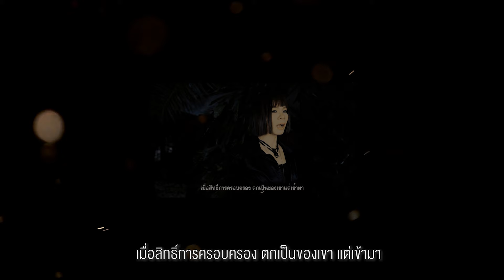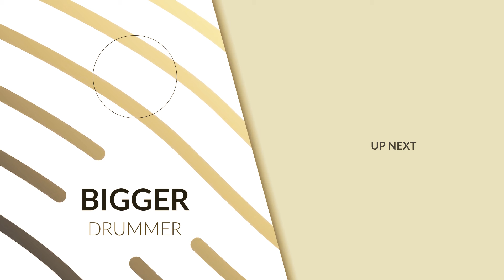พื้นที่ทับซ้อน - จินตหรา พูนลาภ ft. กระต่าย พรรณนิภา (Drum cover เพลง 100 ล้านวิว) | Bigger Drummer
Cr: Bigger Drummer
พื้นที่ทับซ้อน
Peun Tee Tup Saun (Overlapping Area)
คำร้อง/ทำนอง : รามิล ต้นแก้ว
เรียบเรียง : เอ็ม นาโนน
มิกซ์​มาสเตอร์​ : ต่าย​กีต้าร์​ สตูดิโอ​
Copyright : C A T 9 S T U D I O
 Line : jtr-p
เพลง : พื้นที่ทับซ้อน
ศิลปิน : จินตหรา พูนลาภ
จินตหรา
ห้ามน้ำตาบ่ได้ กะสิห้ามหัวใจเจ้าของ
เมื่อสิทธิ์การครอบครอง ตกเป็นของเขา แต่เข้ามา
ต้องทำใจยอมรับ บ่อาจฝืนต่อโชคชะตา
แม่นเสียงใจสิค้าน ว่าฮักอ้ายส่ำได๋ กะตามสาง

กระต่าย
* แต่เมื่อที่คำว่าเรา บ่ได้มีแค่เฮา อ้ายให้เขาเข้ามาแทนที่
พื้นที่หม่องเก่าเคยอยู่ ถูกเขายึดครองหัวใจ

จินตหรา
** ความฮักทับซ้อนจนได้ถอดถอนใจ ออกมาไกลให้ไกลตา
คันแม่นอยู่ต่อหน้า ย้านน้ำตาที่มีมันบ่พอ
พื้นที่ทับซ้อน ซ่อนใจ อยู่ไปกะไร้ค่า
ถอนโตถอยให้ไกล บ่อยากเห็นหน้าคนหลายใจ

*** ใจมันมัก ใจมันฮัก อ้ายคือเก่า
 ติดที่อ้ายนั้นกลาย เป็นของเขา
สิให้อยู่หมองเก่า สิทนเศร้าอยู่บ่..ใจ
(ซ้ำ */**)

กระต่าย
พื้นที่ทับซ้อนจนได้ถอดถอนใจ ออกมาไกลให้ไกลตา

กระต่าย
จินตหรา
ถอนโตถอยให้ไกล บ่อยากเห็นหน้า...คนหลายใจ